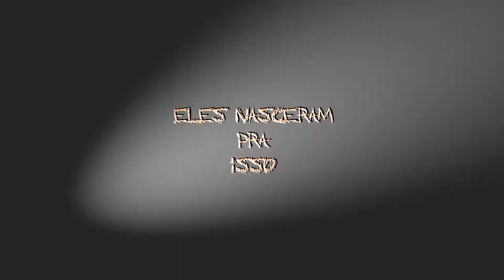Teaser [[Oficial]] HD - The Riot (Paramore Cover) Clube da Música 31.07.11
DIA 31.07.11
FESTIVAL COM AS BANDAS
- THE RIOT
- SWIFT
- RENNO
- banda a confirmar
INGRESSOS A $10 COM AS BANDAS. CLUBE DA MÚSICA CAMPINAS !

Apoio:
Clav's Produções - Produção Musical e Fotografia Digital

xxx